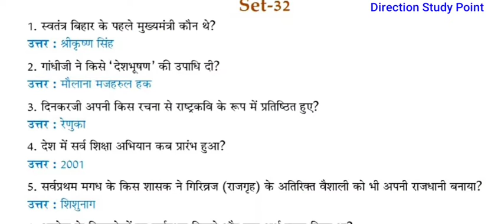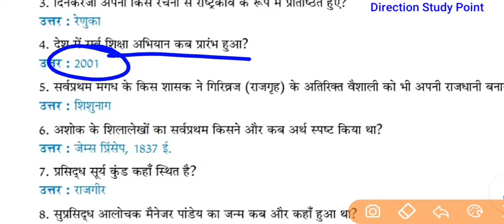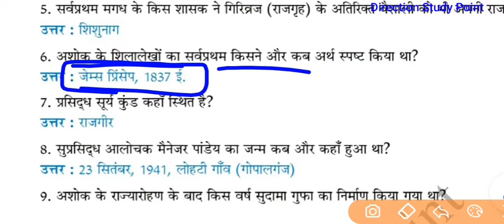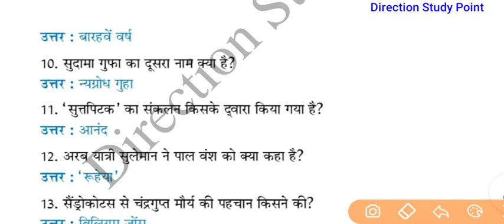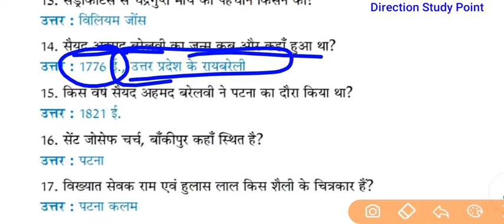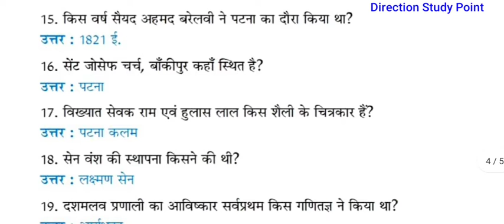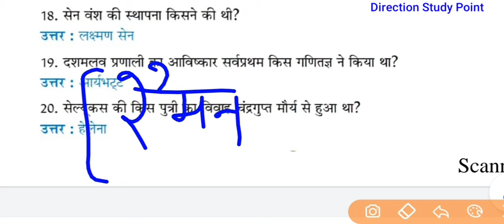Bihar ssc inter level mains exam 2020 | Bihar gk #32 | bssc mains gk gs